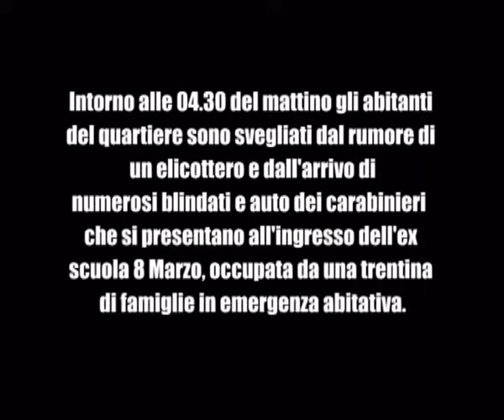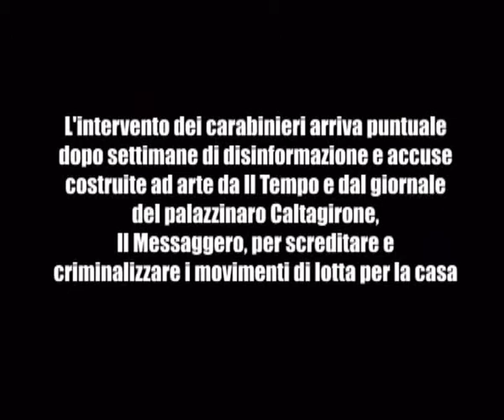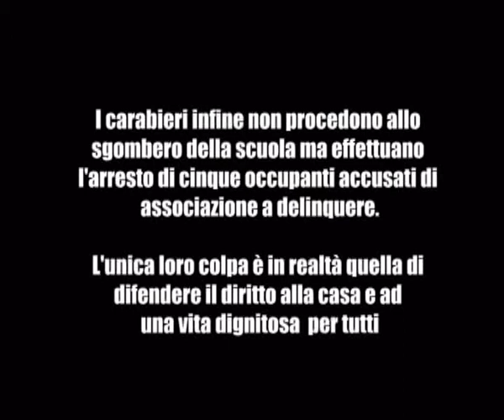Magliana Resiste 1/2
14 settembre 2009. Nell'ex scuola 8 marzo (da venti anni abbandonata ma oggetto di speculazioni e speco di denaro pubblico) occupata da due anni da una trentina di famiglie in emergenza abitativa. Come testimoniano gli abitanti del quartiere, gli occupanti nei due anni di permanenza hanno riqualificato lo stabile e la zona intera. Alle 04.30 un centinaio di carabinieri si presenta presso la scuola e effettua 5 arresti con la fantasiosa accusa di associazione a delinquere.